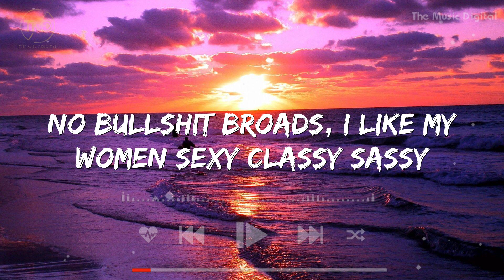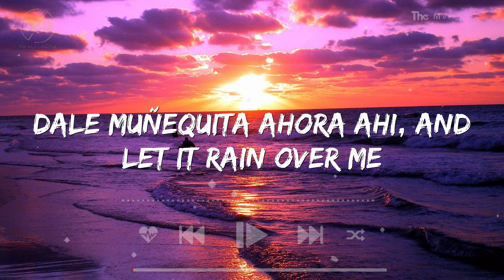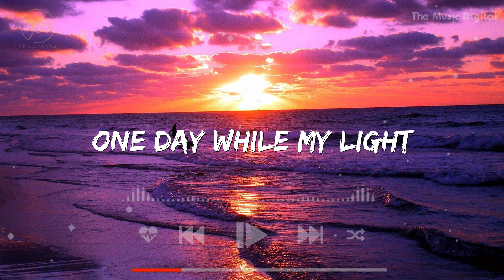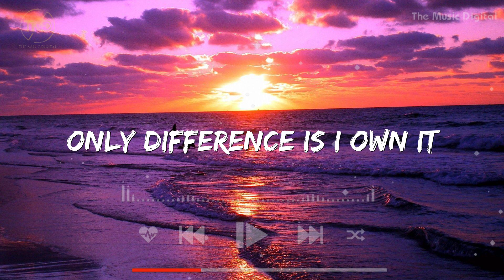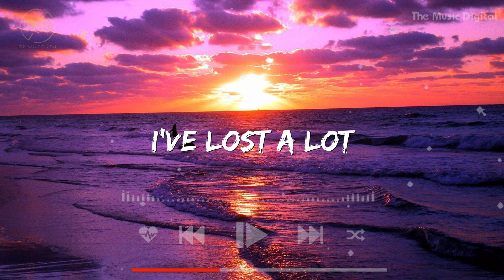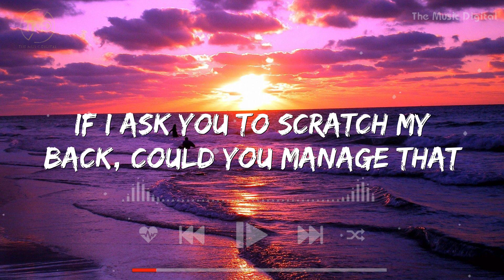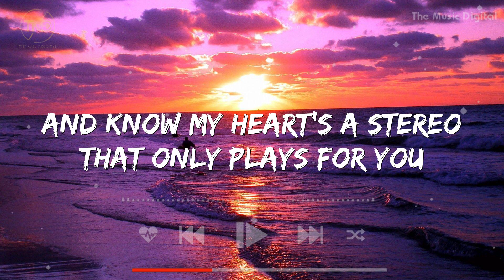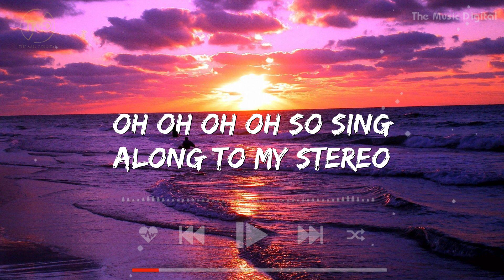Rain Over Me (Lyrics) - Pitbull | Bruno Mars, Justin Bieber, Swae Lee,...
Lyrics

Girl my body don't lie (Red One)
I'm outta my mind
Let it rain over me (Mr. Worldwide)
I'm rising so high
Out of my mind
So let it rain over me
Let it rain over me
A billion's a new million and
Voli's a new vodka
Forty is the new 30
Baby you're a rock star
Dale veterana, que tú sabe
Más de la cuenta, no te hagas
Teach me baby, or better yet
Freak me baby, yes, yes
I'm freaky baby, I'mma make sure that your peach feels peachy baby
No bullshit broads, I like my women sexy, classy, sassy
Powerful yes, they love to get a little nasty, ow
This ain't a game you'll see, you can put the blame on me
Dale muñequita, abre ahí, and let it rain over me
Girl my body don't lie
A billion's a new million
Latin is the new majority, ya tú sabe
Next step la Casablanca
No hay carro, nos vamos en balsa
Mami you know the drill, they won't know what I got 'til they read the will
I ain't trying, I ain't trying to keep it real
I'm trying to keep wealthy that's for real
Pero mira que tú 'tas buena, y mira que tú 'tas dura
Baby no me hables más, y tíramelo mami chula
No games you'll see, you can put the blame on me
Mr. Worldwide, Marc Anthony, tú sabe
I was playing with her, she was playing with me
Next thing you know, we were playing with three
Rain over me
So let it rain over me (Over me)
Let it rain over me (Over me)